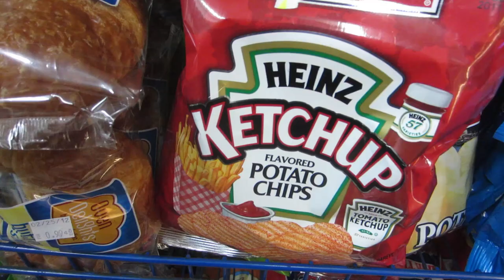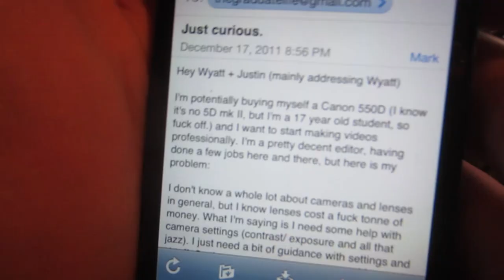Left Alone to Die in the Snowstorm